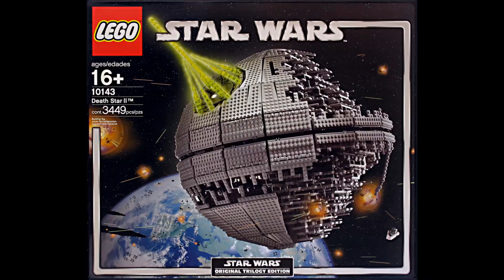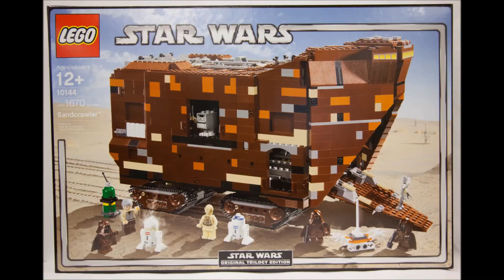20 biggest LEGO Star Wars Sets 1999-2016 HD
This video shows 20 biggest Star Wars Lego sets from the beggining in 1999 to today 2016.